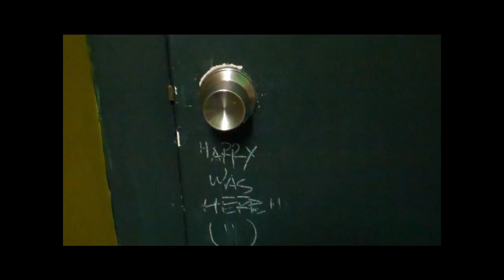Academy Award 2011 nominees: Always Eating